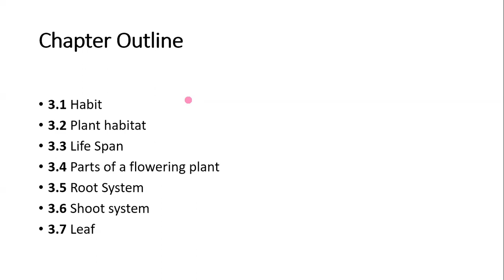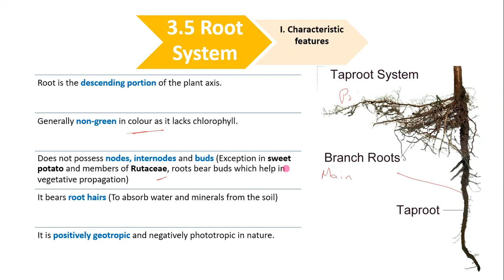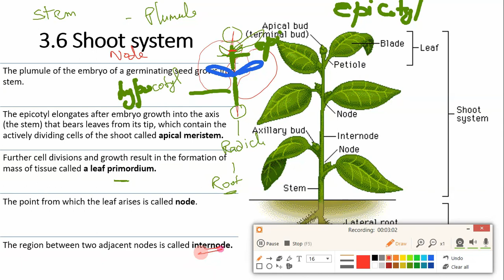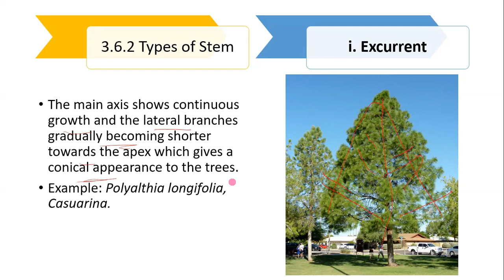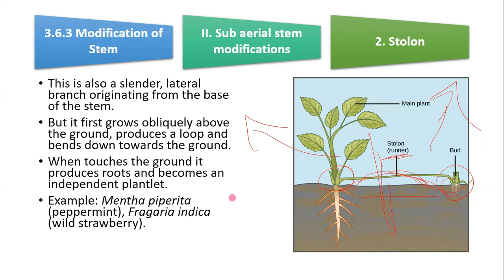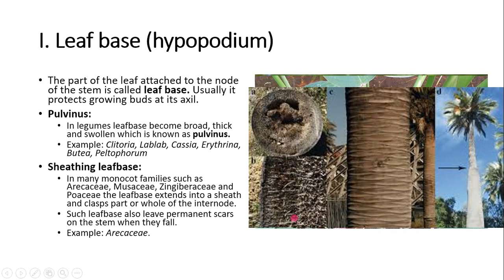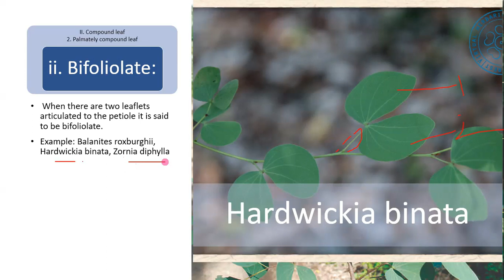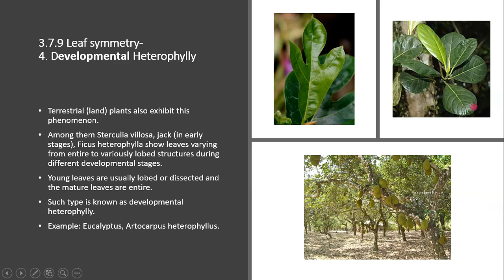Vegetative Morphology (11th Bio Bot, L.3, full EM)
For Higher Secondary school students (English Medium) &
NEET aspirants &
TRB & TET aspirants &
TNPSE aspirants.

0:00/1:33:02 Chapter: 3, Vegetative Morphology
2:31/1:33:02 Habit
6:04/1:33:02 Plant habitat
9:59/1:33:02 Life Span
12:07/1:33:02 Parts of a flowering plant
13:01/1:33:02 Root System
16:12/1:33:02 Tap root system
18:44/1:33:02 Adventitious root system
20:41/1:33:02 Functions of root
21:01/1:33:02 Modifications of Root
22:03/1:33:02 Adventitious root modification
25:05/1:33:02 Shoot system
28:05/1:33:02 Characteristic features of the stem
30:18/1:33:02 Functions of the stem
30:48/1:33:02 Secondary functions
34:05/1:33:02 Buds
38:51/1:33:02 Bulbils
39:50/1:33:02 Types of Stem
42:12/1:33:02 Modification of stem
52:11/1:33:02 Sub aerial stem modifications
55:24/1:33:02 Underground stem modifications
1:00:20/1:33:02  Stem Branching
1:01:57/1:33:02  Leaf
1:02:00/1:33:02  Characteristics of leaf
1:03:42/1:33:02  Functions of the leaf
1:04:56/1:33:02  Parts of the leaf
1:08:19/1:33:02  Venation
1:13:04/1:33:02  Phyllotaxy
1:16:06/1:33:02  Leaf type (simple /compound)
1:21:26/1:33:02  Modification of Leaf
1:27:13/1:33:02  Ptyxis
1:30:07/1:33:02  Leaf duration
1:31:04/1:33:02  Leaf symmetry